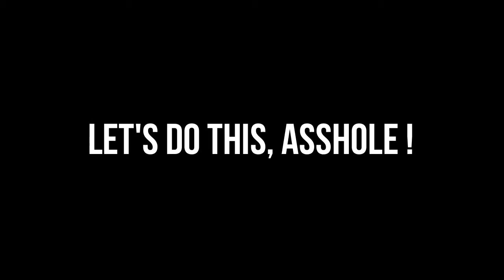NFS Most Wanted Pepega Edition | Ryan Cooper Nissan 240SX Haxx Performance Gameplay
Ryan Cooper visited Rockport City Want to be a champion in racing out there? Wow